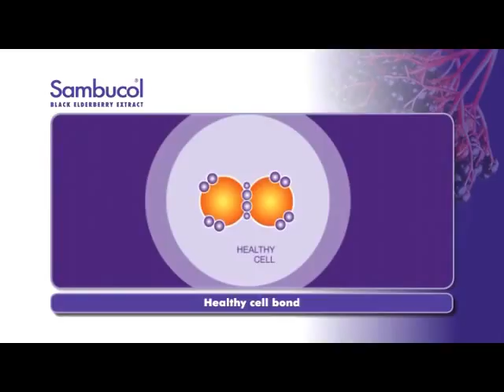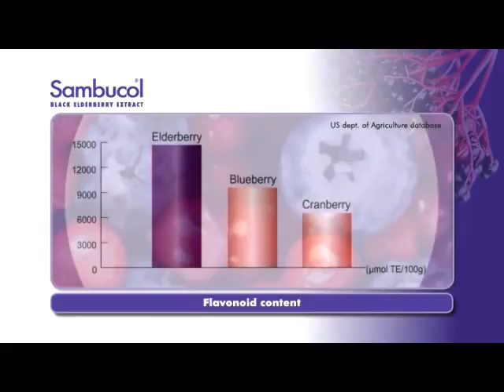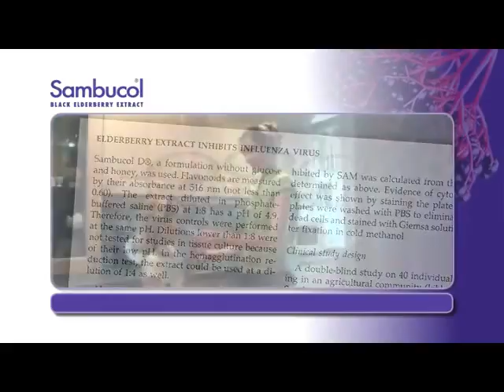The Science behind Sambucol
The Black Elderberry (or its Latin term “Sambucus Nigra”) has been used for centuries to cure countless ailments – including cold, flu, cough and fever. Due to its extremely high quantities of natural antioxidants called Flavonoids, Sambucol can help support the immune system.

Our bodies are constantly under threat from millions of viruses, pollutants, bacteria and microbes. These are all waiting to invade your body. The body’s protection against such threats is called the Immune System. When these threats enter the body, they activate a series of mechanisms; some of which can cause the formation of Free Radicals. Because Free Radicals lack an electron, they are unstable and can oxidize or destabilize otherwise healthy cells by stealing an electron from them. This then transforms those cells into Free Radicals. A chain reaction begins and cellular damage can occur. This type of cell damage has been shown to be the number one cause of ageing and a significant contributor to diseases.

The Immune System reacts to this, sending its own natural antioxidants to the site. As the name suggests, these agents do the opposite job to the attackers and provide the Free Radicals something else to oxidize other than healthy cells.

Flavonoids are natural antioxidants that can be found in certain fruit and vegetables. The Black Elderberry has an unusually high quantity of flavonoids; and therefore, antioxidant capability. Almost twice as high as the cranberry and the blueberry - and certainly the highest of readily available fruit and vegetables.

Sambucol is a pleasant tasting Black Elderberry extract with up to 1,000 berries in each bottle. The unique formulation and extraction process ensures the naturally occurring health benefits of these berries are retained.

Sambucol was developed after 20 years of research by a leading scientist and is recommended by experts all over the world. It is the only Black Elderberry Extract used in published clinical studies.

Sambucol is available in a range of products including a few specifically for children making it an easy way to help support your family’s immune system all year round.

For more information on Sambucol or the Black Elderberry, please visit these websites: